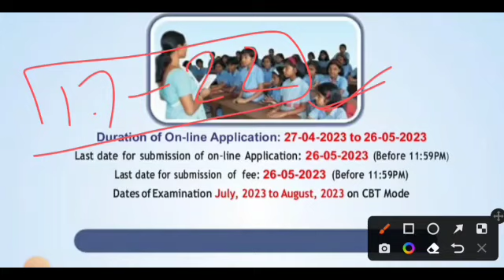BREAKING NEWS/CTET 2023 बड़ी खबर /ctet 2023 exam date/ctet exam date/ctet 2023